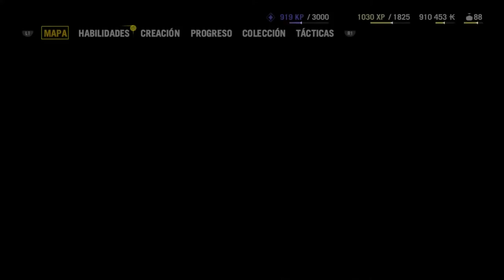Far Cry 4 #11 Sembrando el Caos en un Elefante :D